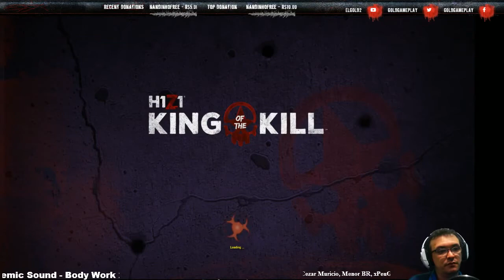H1Z1 PARTIDA DRAMÁTICA